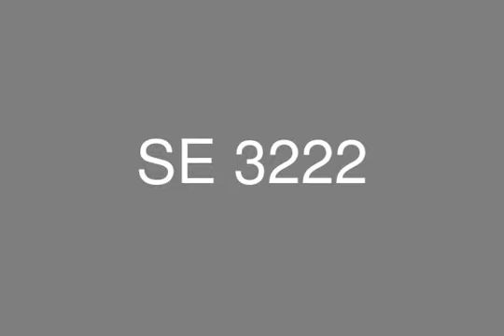شقه بجنينه راقيه بكمباوند واترواي للبيع 252م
شقه للبيع بكمباوند واترواي, تتكون من ريسيبشن 3 قطع مع تراس, مطبخ, غرفتين نوم منهم غرفه بتراس, حمام, غرفه رئيسيه مع حمام خاص و تراس

يقدم واتر واي حياة الرفاقية في الشقق من حيث الموقع او الخدمات التي تبدا من المول التجاري الذي يحتوي على كل الخدمات و المطاعم و الكافيهات . كما يقدم �